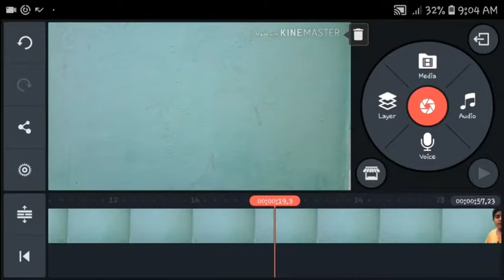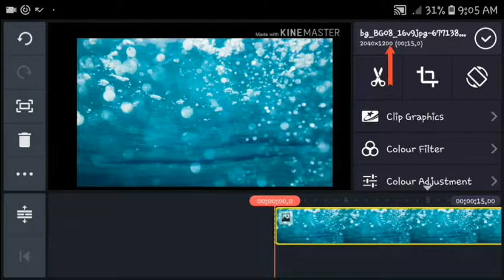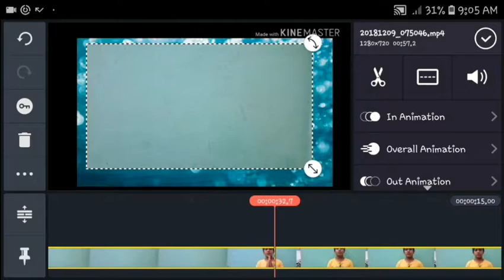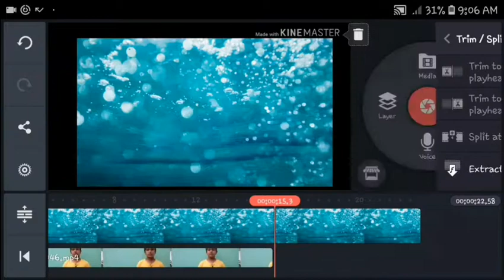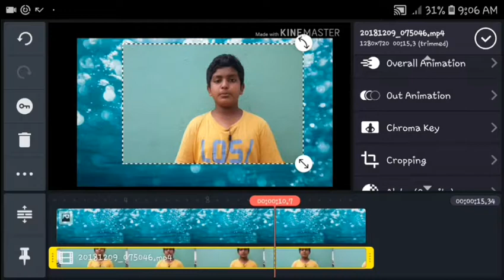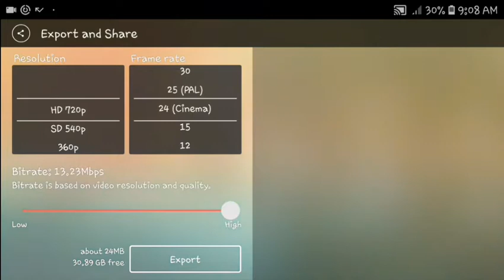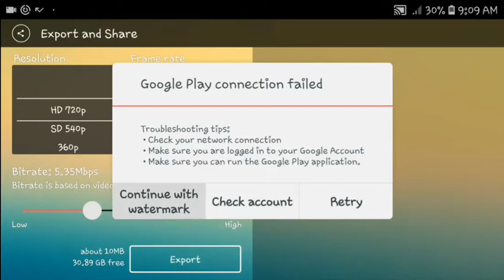How to change background without Green screen and with a Wall || Review & Tutoria|| Hindi & Urdu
Hello!!! Guy's today I going to show you how to change your background in your video without using the Green screen and with a Wall and today we using the Kinemaster application how I edited the i show you how to edit the video with a Android phone with Kinemaster and chrome key Effect see my video First to last.

Link of Kinemaster:-

Backgrounds -unknown respected owner.

Note-All the images/Pictures show in the
Video belongs to be respected owners and not me...

My Gears :-